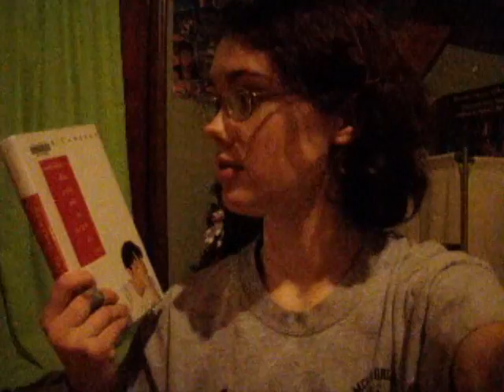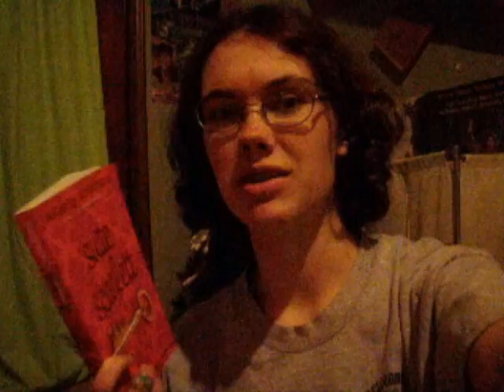3/29 Pudding and Pokemon!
In which Lauren talks about Pokemon, challenges, hair, books and pudding. She might also sing at one point.